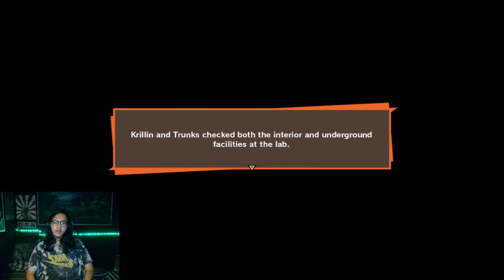GOKU AKHIRNYA SEMBUH! LATIHAN UNTUK PERSIAPAN MELAWAN CELL - DRAGON BALL Z KAKAROT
🔸STEAM ► Rakhaprasista